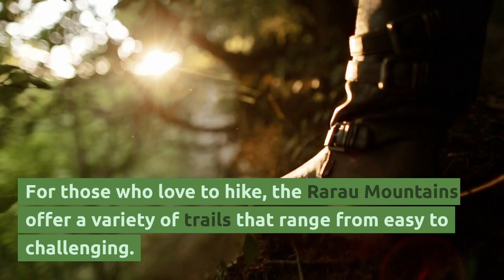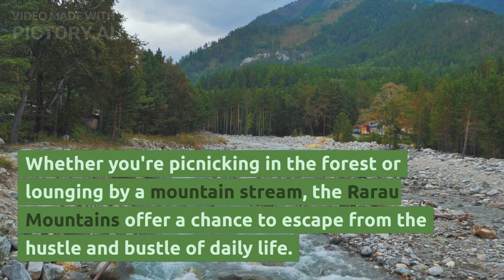Welcome to Rarau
Rarau Mountains are located in Suceava County, Romania and are part of the Eastern Carpathians. They are known for their scenic beauty and are a popular destination for outdoor activities such as hiking, skiing, and sightseeing. The Rarau Monastery and the Rarau Cable Car are popular attractions in the area.